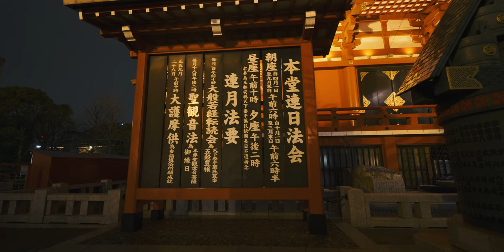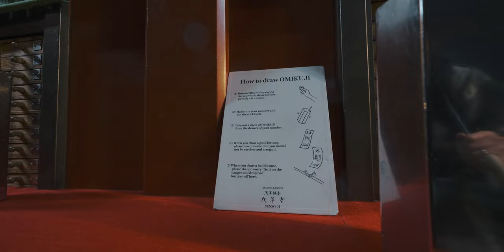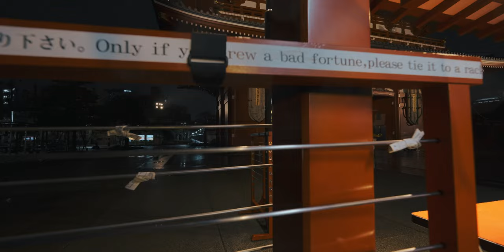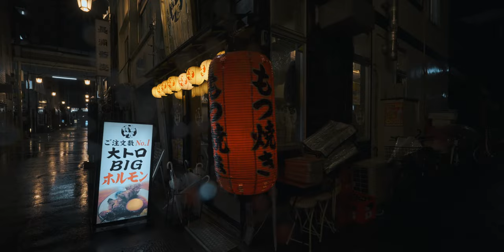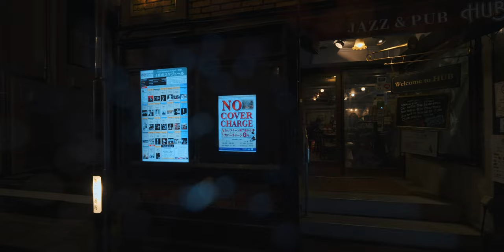Rain walk in Asakusa at night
Walking in the rain at Asakusa alone. At night, Asakusa is very quiet, especially when it rains. It's a perfect time to enjoy the atmosphere here all by yourself.